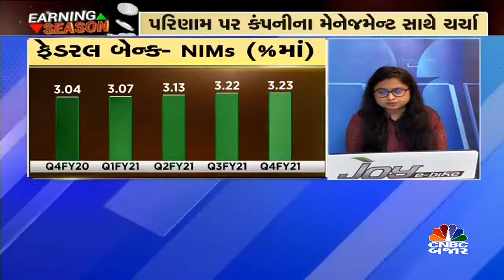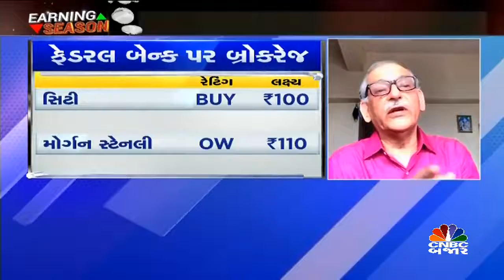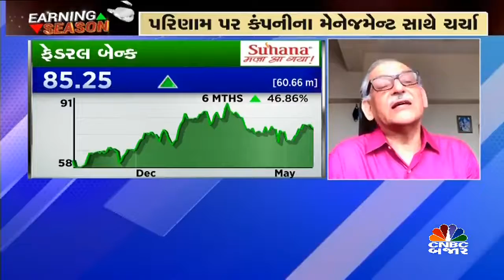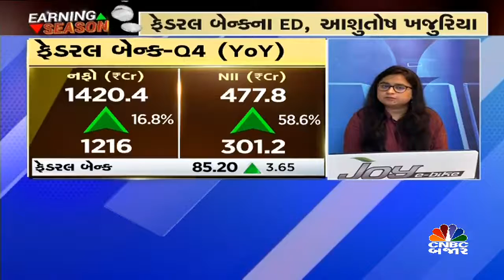ફેડરલ બેન્કના પરિણામ પર ચર્ચા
લોકડાઉનના કારણે એક્સપોર્ટ બંધ હોવાના કારણે MSME સેગમેન્ટ પર અસર જોવા મળી પરંતુ અમારો નફો અત્યાર સુધી સૌથી વધુ નોંધાયો હતો આમ જણાવી રહ્યા છે ફેડરલ બેન્કના ED આશુતોષ ખજૂરિયા